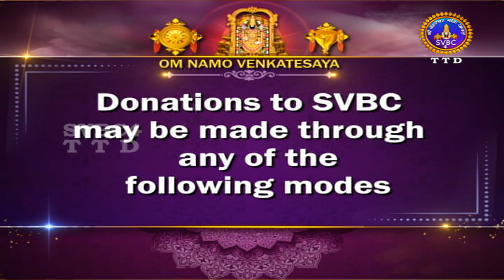Sri Padmavathi Ammavari || Kalyanotsavam || Tiruchanoor || SVBC4 Hindi || 13-07-2023 || SVBC TTD